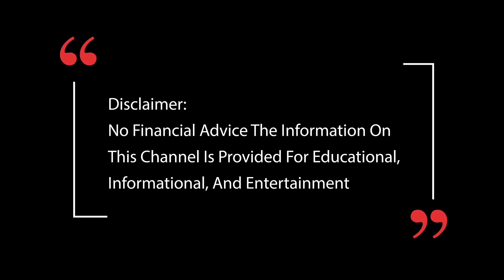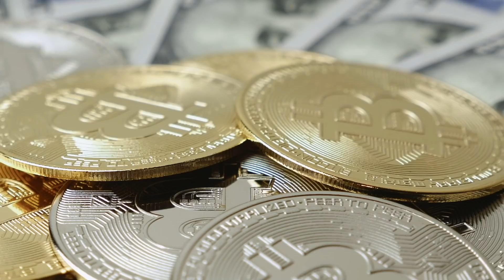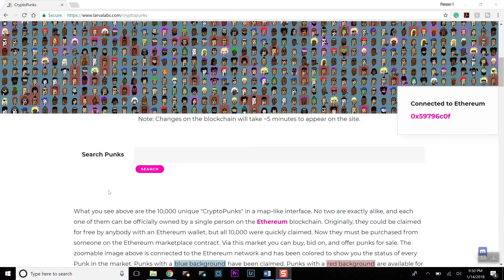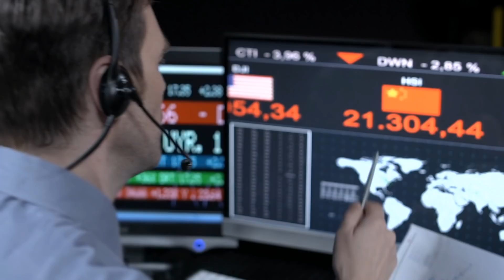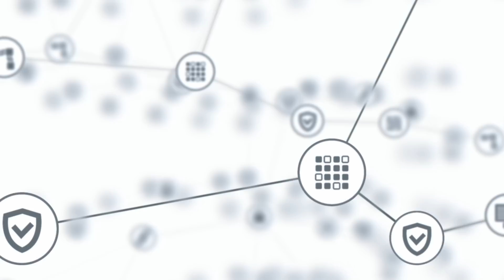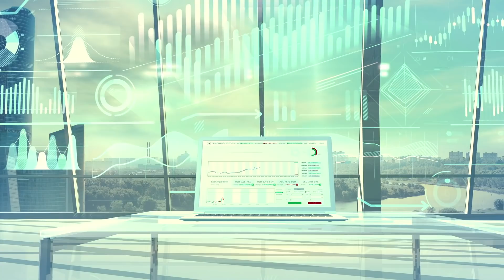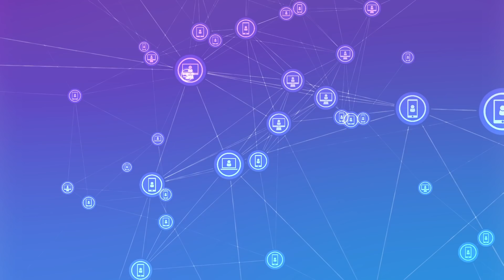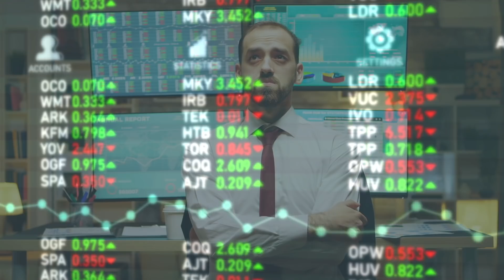What are NFT's ?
Non Fungible Tokens ? What are they ? Are they useful, how do they work, what is needed and how you can also profit from them.
Did you see the 69 Million sell of ONE SINGLE NFT ?
Are you already investing in NFT's ? Why do I ask ?
Simply because NFT's are not just modern Art but will have so many usecases.